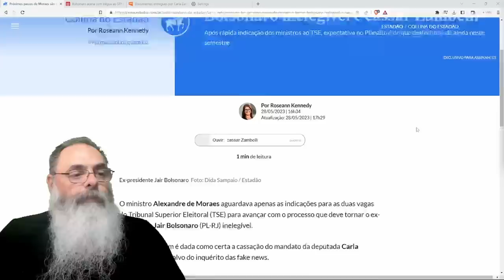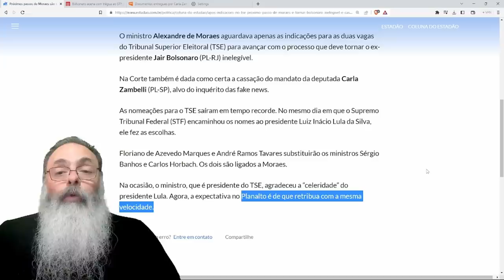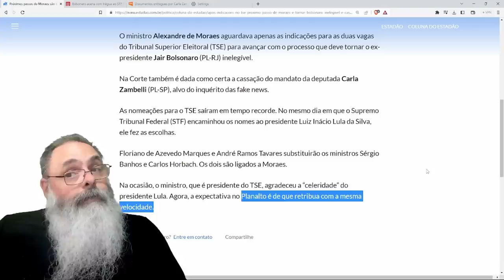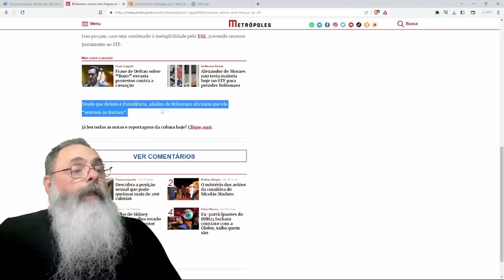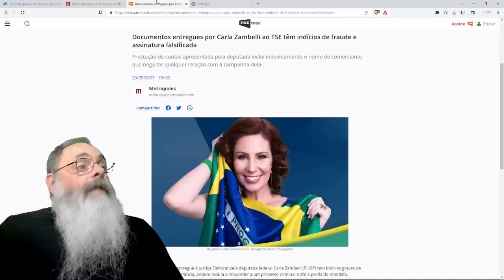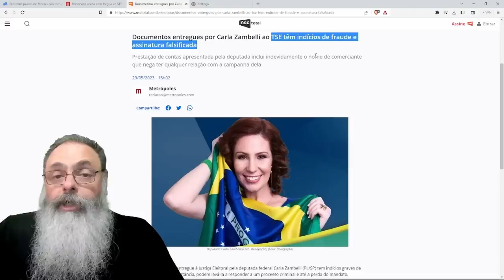SOCIALISTAS querem que MORAES torne BOLSONARO INELEGÍVEL e CASSE MANDATO da CARLA ZAMBELLI